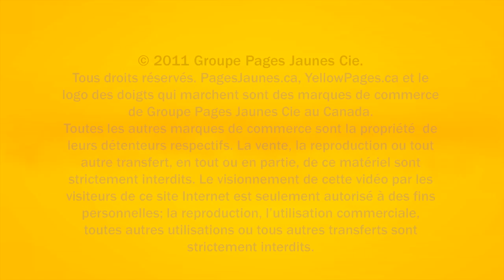Infotek Plus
Le 911 de l'informatique Infotek effectue les travaux sous vos yeux. Réparation d'ordinateur en atelier ou sur place. Installation, Service, Vente, Restauration de données pour particulier ou entreprise. Système Réseau Poste de travail Faites ...